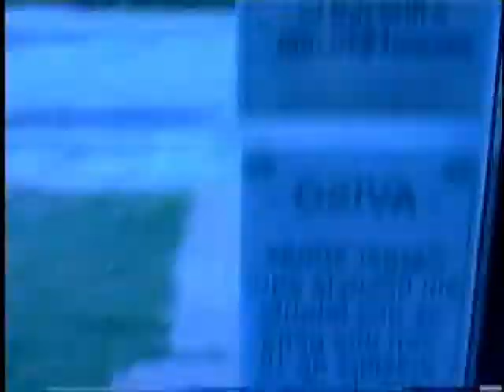Bowling Ghosts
Sightings of the unknown happen everywhere. Even in surprising places like bowling alley/gunshops. Only in East Texas.